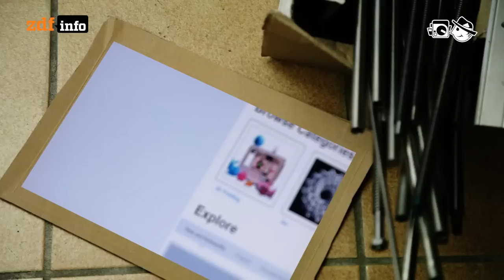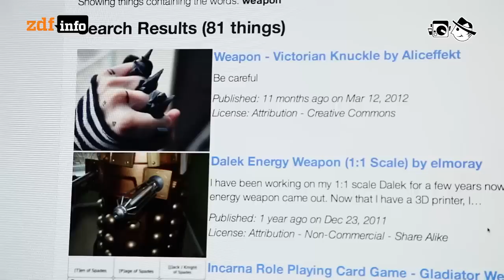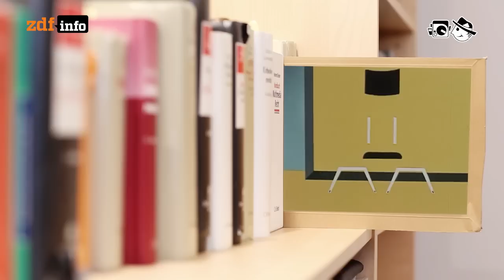3D-Drucker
Löst die neue 3D-Drucktechnologie eine gesellschaftliche Revolution aus?

Autor: Sebastian Nuss, Schnitt: Michael Fandel, Kamera: Cornelius Kern